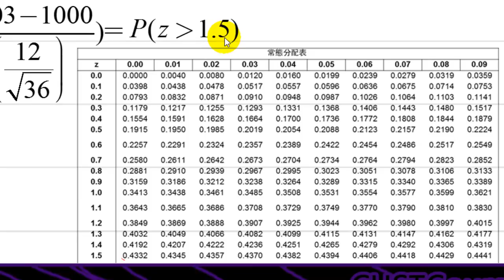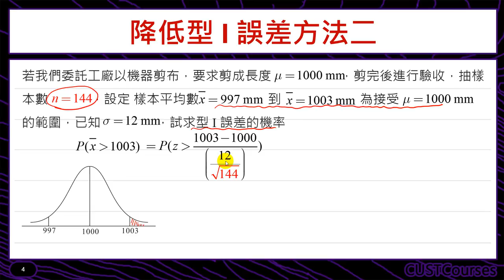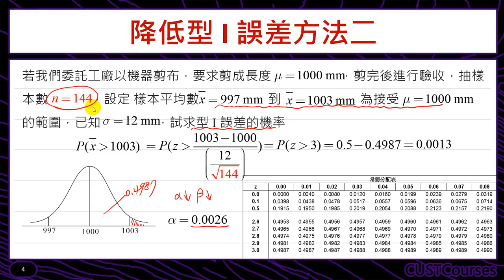控制誤差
課程簡介：利用樣本數控制型I與型II誤差
課程難度：■■□□□
適合對象：修過微積分同學
授課教師：李柏堅
製作單位：中華科技大學 遠距教學組
製作人員：林文博